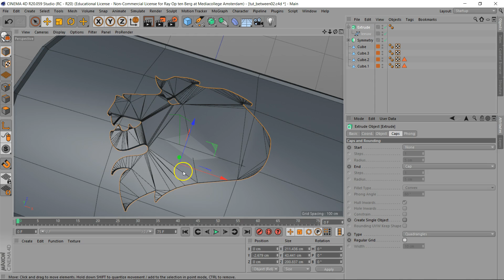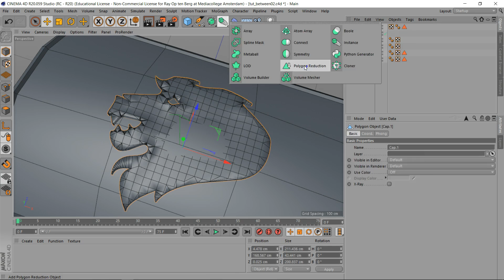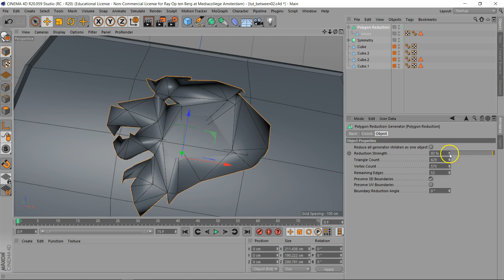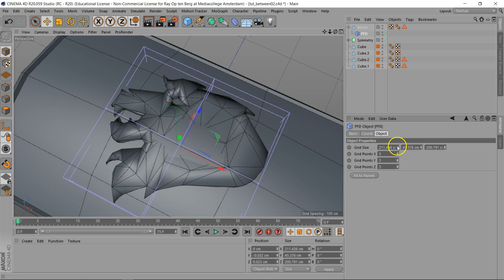Treasure Chest 11